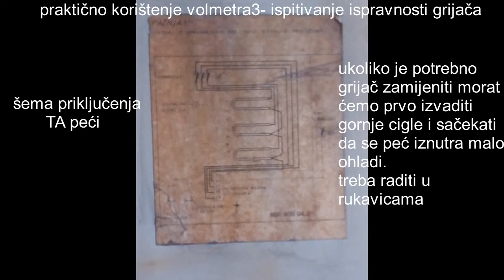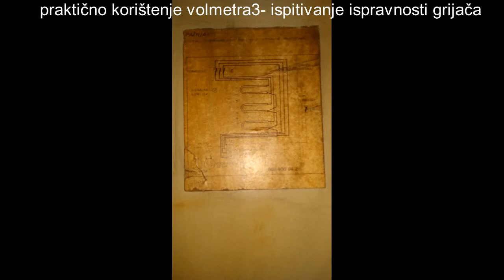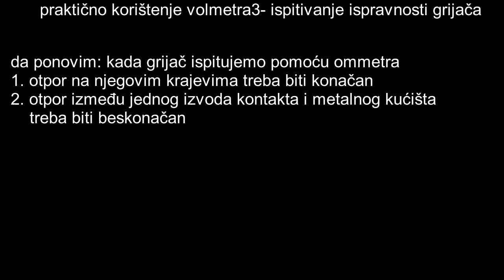kako ispitati grijače voltmetrom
Hvala vam na gledanju ovog video zapisa -ako vam se sviđa dajte like- -ako vam se ne sviđa dislajk- -ako ima pitanja ili želite reći neko svoje mišljenje COMMENT- -pogledajte moje ostale zapise, a  ako vam se svide SUBSCRIBE ili na damir paocic. ovo je sada kompletan video o ispitivanju grijača pomoću voltmetra.
danas sam radio sa termoakumulacionim pećima, uređajima velike snage, namijenjene za grijanje prostora i u kojima se razvijaju visoke temperature. u termoakumulacionim pećima su sva ožičenja podložna velikim temperaturnim oscilacijama i visokim vrijednostima temperature. sve izolacije moraju biti dosta kvalitetne i svi spojevi moraju biti kvalitetno izvedeni.pokazao sam ispitivanje na tri termoakumulacione peći.
termoakumulacione peći su, uz električni štednjak,  trošilo najveće snage u domaćinstvima.
mogu se priključiti na mrežu trofazno i dvofazno sa peterožilnim, odnosno četverožilnim vodom 2,5 mm2.
mogu se priključiti, a što je najčešće, monofazno sa trožilnim vodom 2,5mm2.
sve TA peći imaju dovod sa desne strane.
s te strane se odvrne poklopac i imamo pristup svim elementima peći.
priključni vod se dovodi na petopolnu stezaljku, s koje se vrši razvod na grijače i ventilator.
ispitivanje ispravnosti grijača kod ta peći pomoću voltmetra:
ispitivanje ću izvršiti unimerom MI7035.